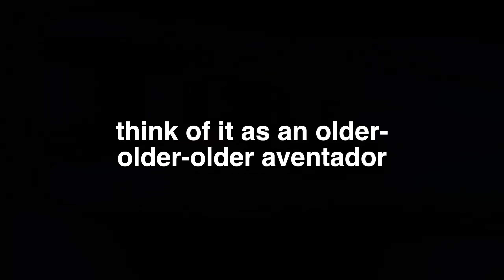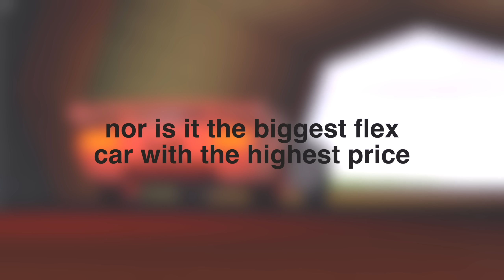the new limited countach (torero) supercar review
throwback lamborghini B)
super cool car with limited availability